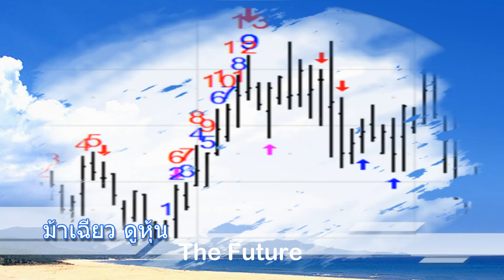TFEX ก้าวสู่ปีที่ 15: จุดเริ่มต้น โอกาส ความท้าทายฯ - คุณภูริพงศ์ นาคะสุวรรณ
คลิปพิเศษเนื่องในโอกาส TFEX ก้าวสู่ปีที่ 15
หัวข้อ “จุดเริ่มต้น โอกาส ความท้าทาย และทางเลือกทำกำไรที่คุณออกเเบบได้”
โดย คุณภูริพงศ์ นาคะสุวรรณ
เจ้าของแฟนเพจ "ม้าเฉียว ดูหุ้น The Future" เป็น Full-Time Trader
ที่มีประสบการณ์เทรดทั้ง SET และ TFEX (SET50 Futures & Options)